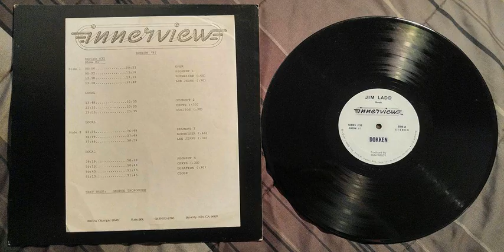Dokken "Innerview" 1985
Don Dokken interview from Jim Ladd's show "Innerview"